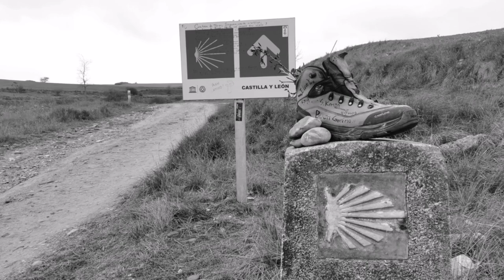Anne Sylvestre "Compostelle" Photos + Paroles, Activez les sous-titres !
Bonjour les pèlerins, aventuriers, vagabonds ...

J'aime beaucoup cette chanson d'Anne Sylvestre !
Avec "Caminante no hay Camino", voila, pour moi, les plus belles chansons sur le(s) Chemin(s) de Compostelle ( OK, aussi Ultreïa et Suseïa ...)

Écoutez bien les paroles, activez les sous-titres

"Pour que ta quête, un jour te projette
Tout seul sac au dos en humble pèlerin
Pour que ton rêve, aujourd'hui soulève
Autant de poussière en mon pauvre jardin. "

Photos prisent sur la Via Podiensis et le Camino Francés lors de mes différentes pérégrinations ...
Ultreïa et Suseïa !

Titre : Compostelle
Artiste : Anne Sylvestre
Album : Les chemins du vent
Believe Music (au nom de Epm); SODRAC et 1 sociétés de gestion des droits musicaux

👍 A B O N N E  - T O I :

La cloche 🔔 pour activer les notifications et ne manquer aucune vidéo.

 COMPOSTELLE de Anne Sylvestre

Qu'est ce qui te pousse
Quelle est la secousse
Qui a décidé pour toi ce chemin
La source vive
Celle qui te motive
A-t-elle jailli d'un seul coup sous ta main

Pour que ta quête
Un jour te projette
Pour que ton rêve
Aujourd'hui soulève

 La route est longue jusqu'à Compostelle
Pour qu'on s'y attelle
Faut avoir du coeur
Le temps n'est plus de faire mes bagages
Le pèlerinage
Me fait toujours peur.

 Bien que je sache
Que rien ne m'attache
Et que je pourrais suivre aussi la même voie
C'est dans ma tête
Que toujours secrète
Se trace une route où je m'en vais parfois
La marche lente
S'étire et serpente
Je tangue et chemine le long des coteaux
Mais mon voyage
N'est fait que de mirages
O toi pèlerin prête-moi ton manteau.

 S'il est d'usage
Comme au Moyen-Age
D'envoyer quelqu'un à sa place marcher
Dans tes prières
Sois mon mandataire
De mon catéchisme j'ai tout oublié
Les paysages
Seront mes bagages
Que tu garderas au fond de tes yeux clairs
Sous quelques toiles
A la belle étoile
Tu feras ton lit dans la douceur de l'air.

 Sur cette route
Tu feras sans doute
De belles rencontres on te tendra la main
Et dans les gîtes
Où parfois on s'abrite
Tu ne seras qu'un parmi d'autres humains
D'un pas tranquille
Villages et villes
Défileront comme grains de chapelet
Si tu trébuches
Ne crains pas les bûches
Cette marche est bien celle que tu voulais.

Quand la dernière
Des pluies printanières
Aura baptisé ton voyage fervent
Et quand plus vite
Tes pieds qui méditent
T'auront emmené encor plus loin devant
Va faire escale
Auprès des cathédrales
N'oublie pas surtout de bien les saluer
Pour moi qui reste
Sans faire un seul geste
Et qui ne suis qu'une nomade arrêtée.